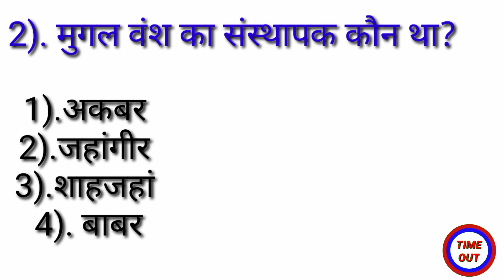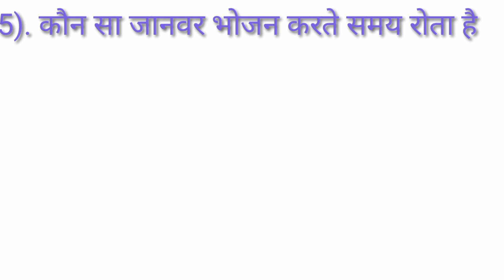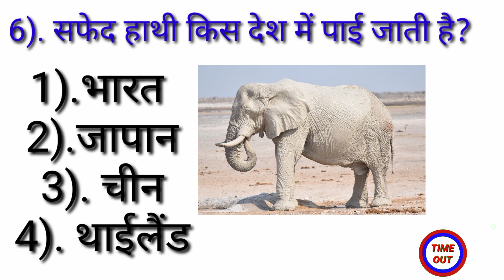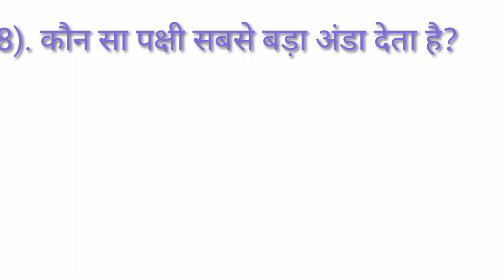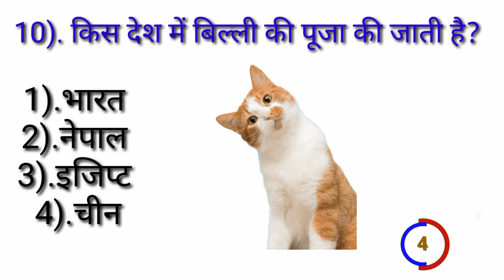सांप के मुंह में कितने विषैले दांत पाए जाते हैं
My 2 Facebook page link 🥰 🥰🥰🥰🥰